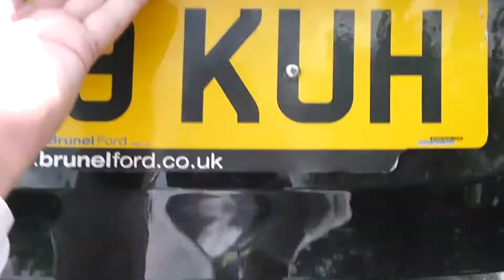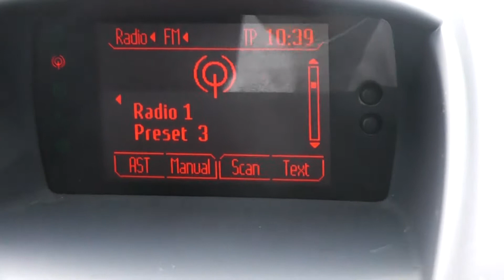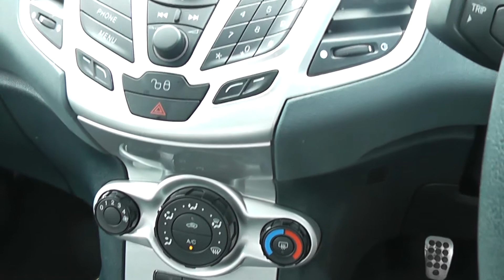WV09KUH USED FORD FIESTA ZETEC S in BLACK at Wessex Garages, Pennywell Rd, Bristol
WV09KUH USED FORD FIESTA ZETEC S, 1.6 Petrol, 5 Speed Manual Transmission in Black at Wessex Garages, Pennywell Road, Bristol